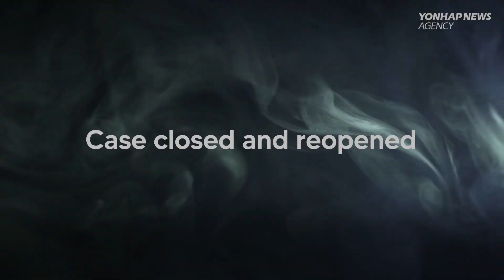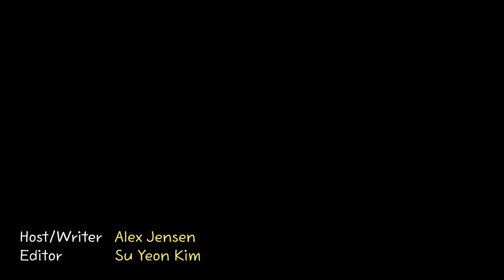Series of accidents or a serial killer on the run in South Korea?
It’s a true crime story that’s caught the nation’s attention – the disappearance of a man and woman in their early 30s who went missing in December while under investigation over the death of the woman’s husband back in June 2019. The more we look at this case, the darker it becomes, as claims over more suspicious deaths have arisen. And that leaves us wondering, is there a serial killer in hiding in South Korea or has there been a series of terrible accidents?